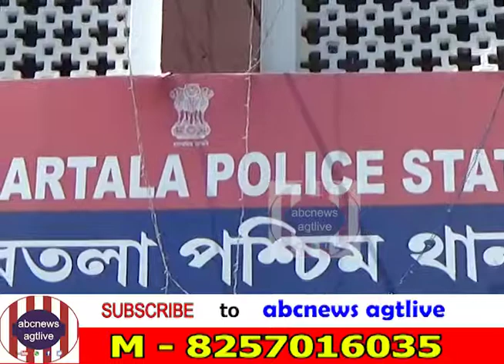WEST P S NABS A SNATCHER ON SEPT.19, 2019